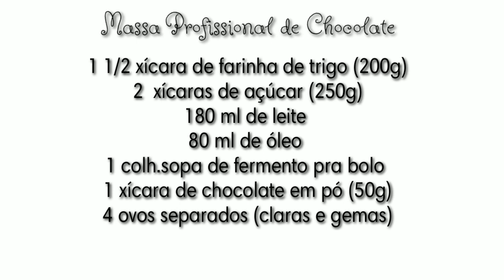O MELHOR BOLO DE CHOCOLATE PROFISSIONAL para FESTA!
INGREDIENTES
1 1/2 xícara de farinha de trigo (200g)
2  xícaras de açúcar (250g)
180 ml de leite
80 ml de óleo
1 colh.sopa de fermento pra bolo
1 xícara de chocolate em pó (50g)
4 ovos separados (claras e gemas)